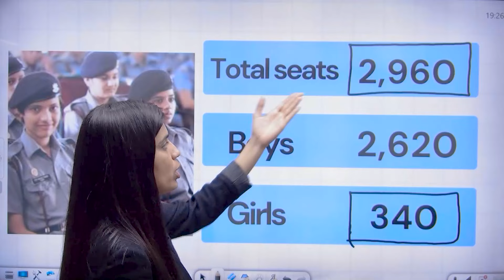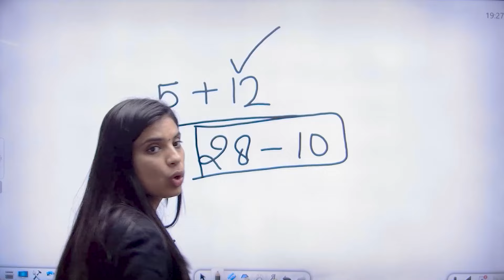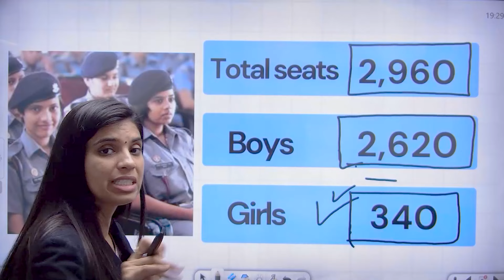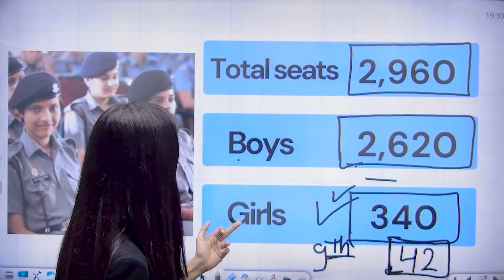🤔आखिर Sainik School Exam 2024 में Total कितने बच्चों ने भरा Form | Sainik School Admission 2024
🌟 Course Perks 🌟
By joining SD Sainik School, you unlock a world of benefits: